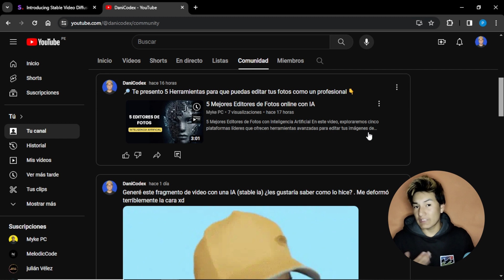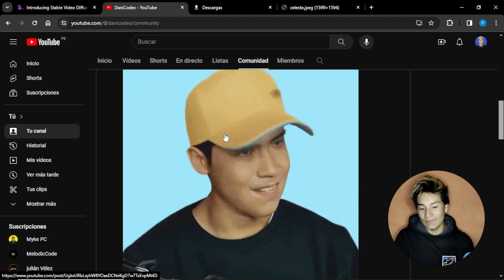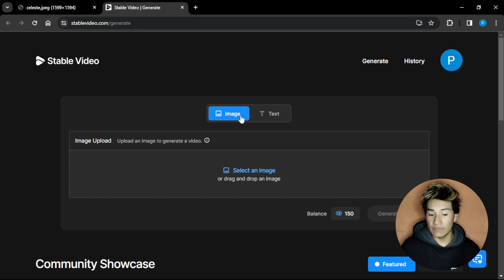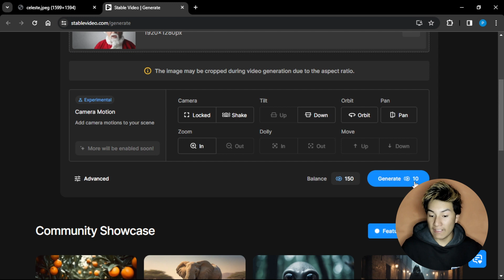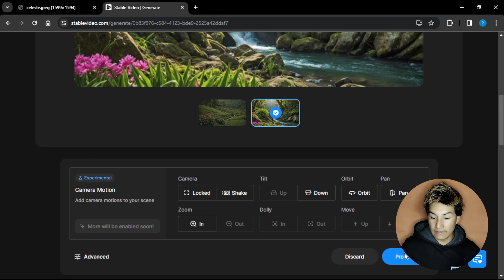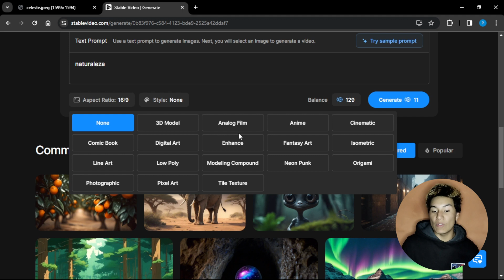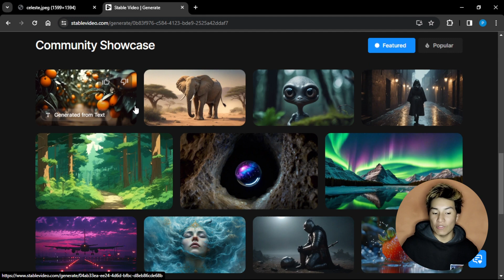Genera Videos Profesionales con esta Inteligencia Artificial | Stable Video AI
🖥 Genera Videos con Stable Video Gratis

¡Descubre cómo crear videos profesionales de forma gratuita con Stable Video! Aprende a dar vida a tus ideas con esta potente herramienta de edición. ¡No te pierdas esta oportunidad para destacar en YouTube con contenido de calidad!"